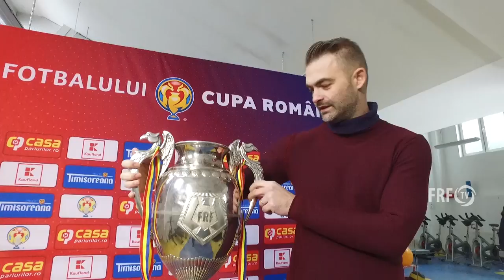Reportaj din fotbalul sibian cu poveștile Cupei României: Dâlbea, Curtean, Pleșca și alte surprize!